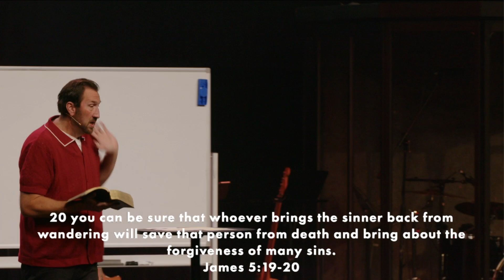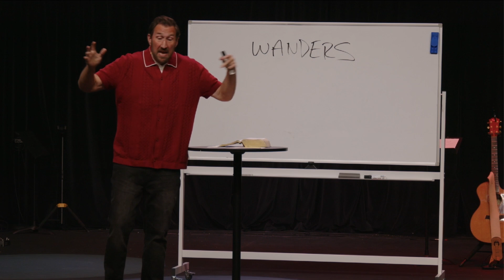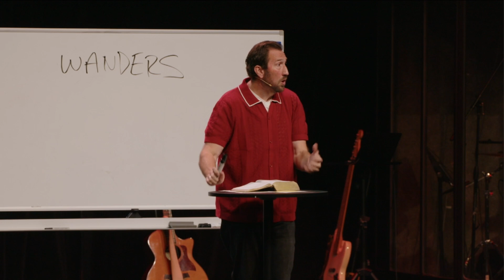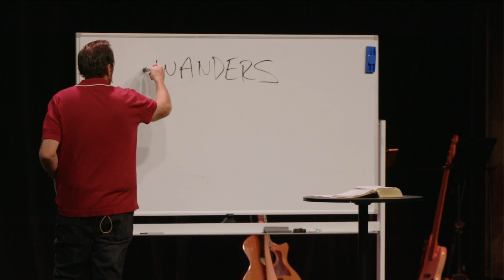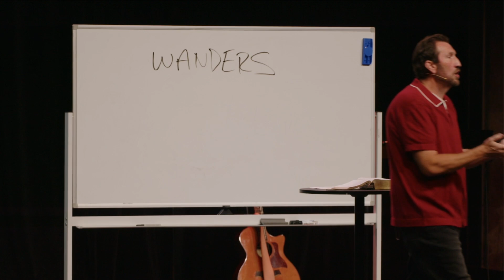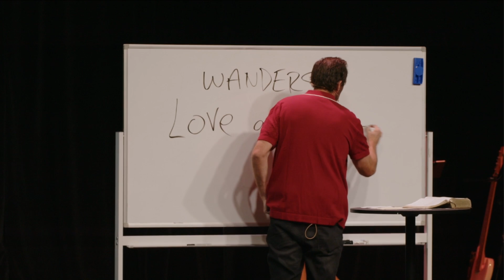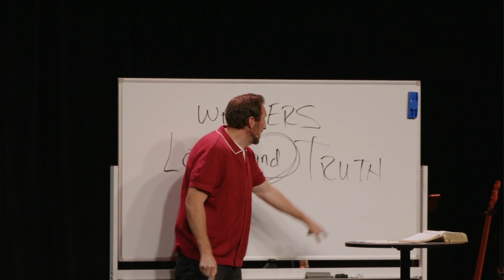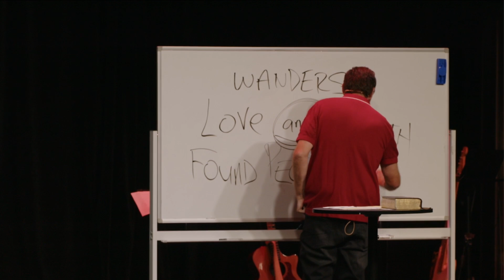Never Did No Wandering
Sonrise Church in Santee, California
sonrise.net